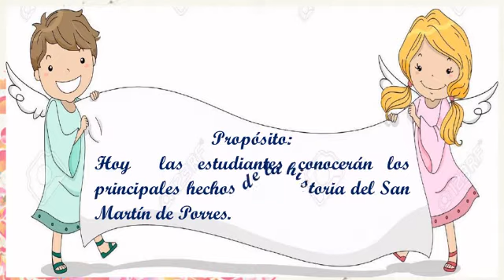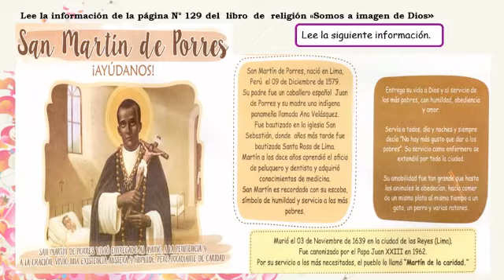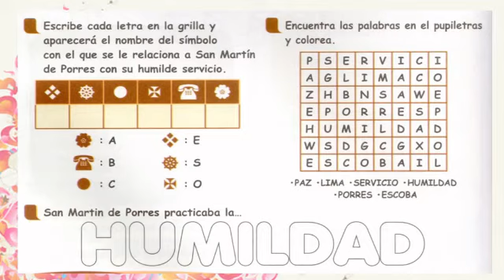Tema: San Martín de Porres.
Área: Educación religiosa.